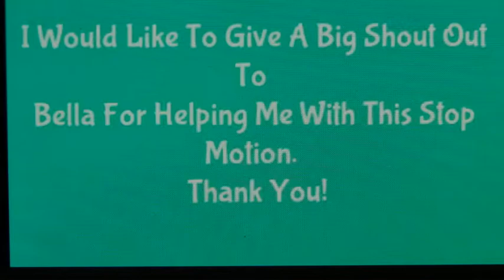Cousin Party! Ft. Isabella {SnappingTurtle}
What's Up My Little Snappers!

I Hope You Enjoyed This Quick Stop Motion That I Made With My Best Friend, Isabella.

More Videos Should Be Uploaded Soon